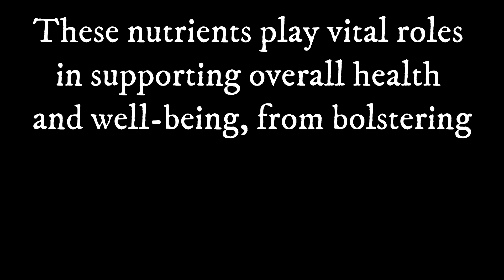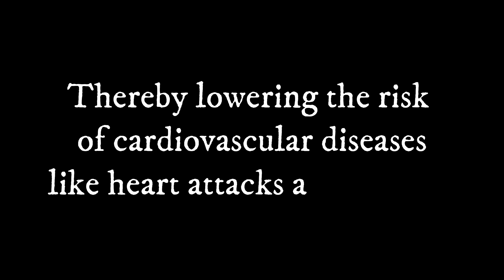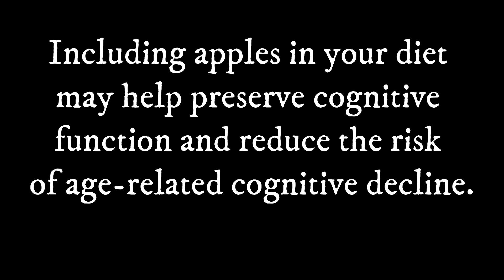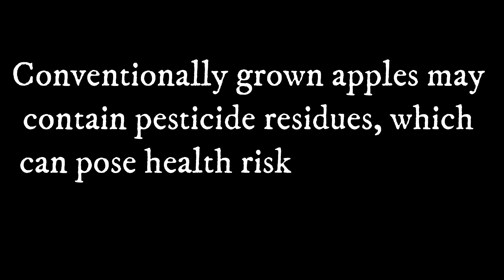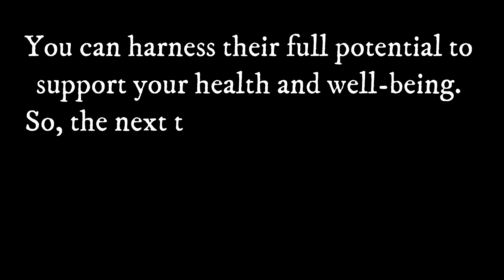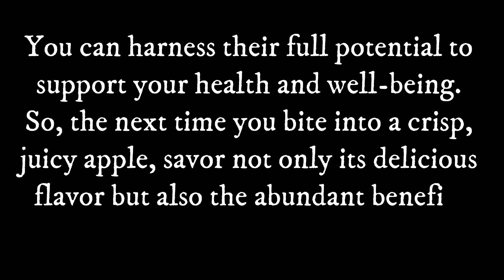Apple: Friend or Foe to Health? Pros and Cons | Everything You Need to Know!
Apples, often hailed as a symbol of health and vitality, have traversed centuries as one of the most beloved fruits globally. Their crunchy texture and refreshing sweetness make them a popular choice for snacks, desserts, and culinary creations. However, beyond their culinary appeal, apples boast a plethora of health benefits, backed by scientific research. In this in-depth exploration, we'll uncover the extensive array of advantages that apples offer, along with some considerations for optimal consumption.